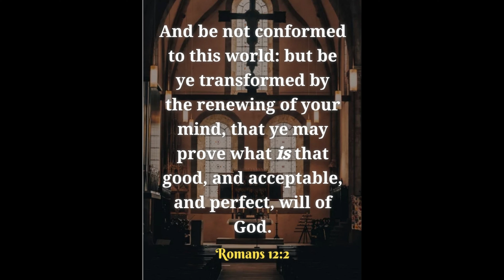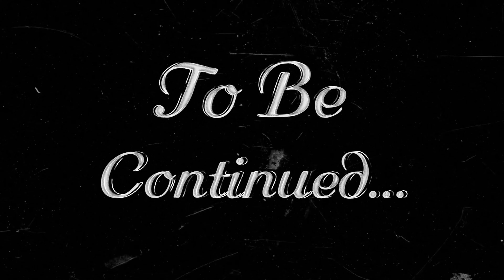Walk around Stratford,London